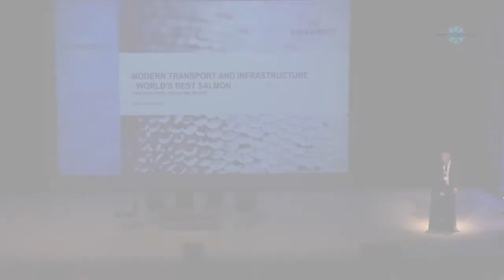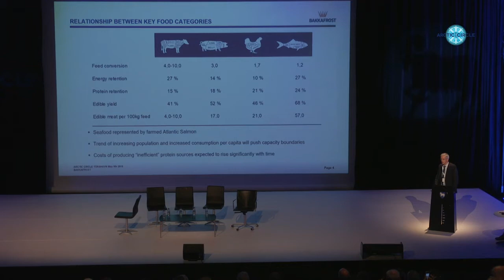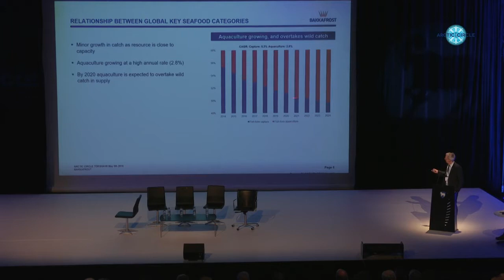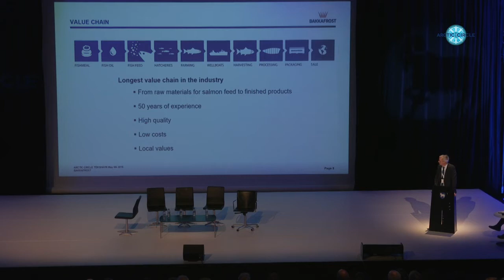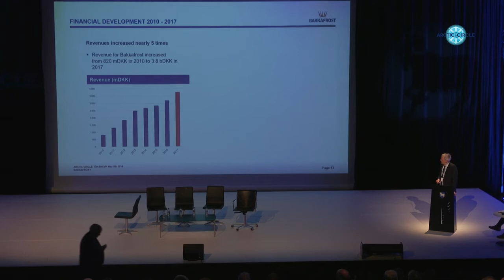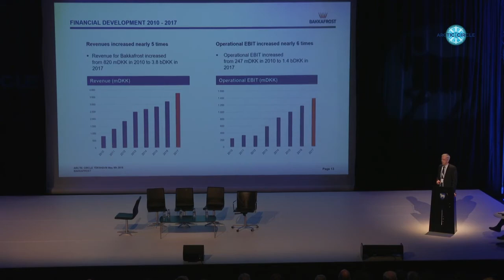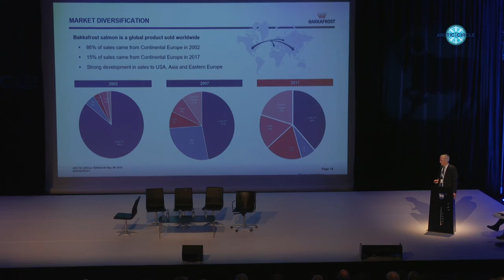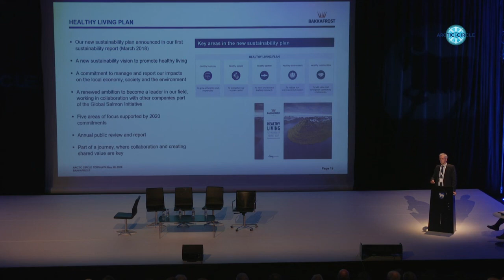Regin Jacobsen, Bakkafrost, Modern Transport, Arctic Circle Forum in the Faroe Islands